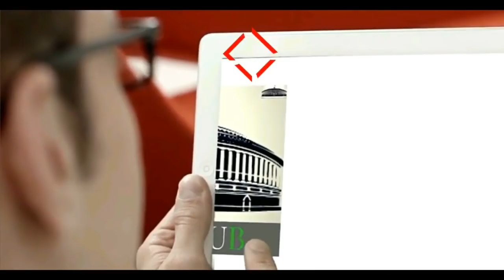कन्हैया कुमार ने ली वीजा मंत्री गिरिराज सिंह पर चुटकी !